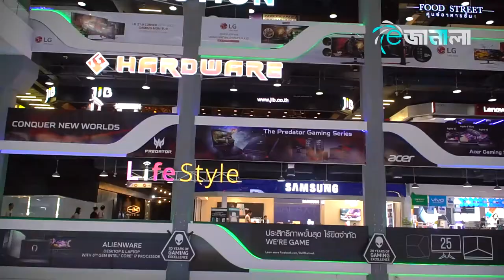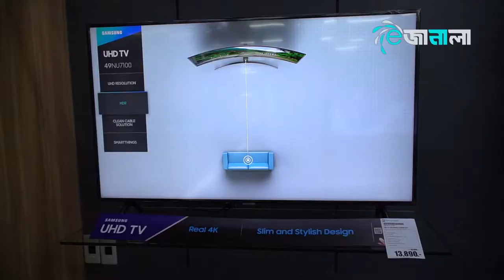Pantip Plaza Bangkok ব্যাংককের সেরা কম্পিউটার মার্কেট - পান্তিপ প্লাজা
Pantip Plaza is an indoor IT shopping mall located on New Phetchaburi Road in Ratchathewi district, Bangkok, Thailand. It has branch locations in Nonthaburi, Bangkapi, and in Chiang Mai.
The mall has two anchors, IT City,[1] which occupies the top floor, and Data IT[2] on the mezzanine level. There are hundreds of small shops specializing in computer hardware, software, and accessories, including repair, modifications, networking, secondhand, laptops, Macintosh, and peripherals.
Shops in Pantip Plaza offer a wide selection of new and second-hand computers from most of the major manufacturers, together with a selection of secondhand and custom equipment. Digital cameras, printers, music players, and games consoles are also available.
Pantip Plaza has some restaurants on the ground floor, while food courts on the mezzanine level and second floor offer a wide selection of Thai cuisine, desserts, and drinks.